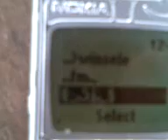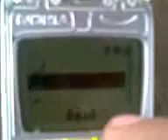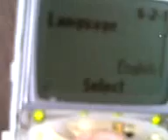my new nokia touch screen phone